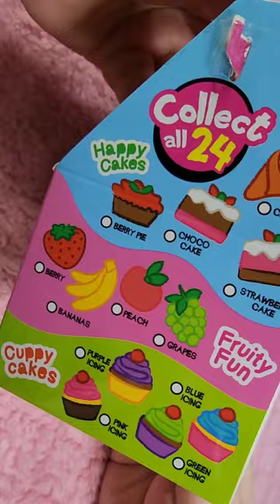Unboxing Tidbits! Food themed puzzle erasers! Five in this box, a useful collectable!